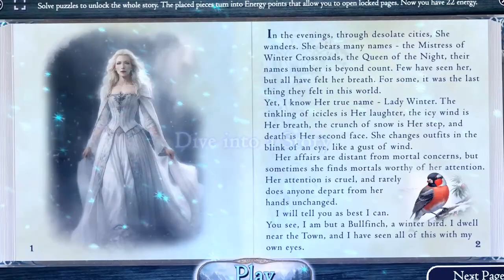Beyond Stories: Merciless Winter Game Trailer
In this chilly puzzle game, follow a lone boy as he ventures into a frozen forest to hunt for food. Follow him on this treacherous and fantastic journey with Beyond Stories: Merciless Winter.

Dive into an incredible 19th-century fantasy atmosphere, encounter friends and foes, and even death! Each picture helps build this story-rich world.

Available for Game Club members on December 25th, 2023!

Merry Christmas!